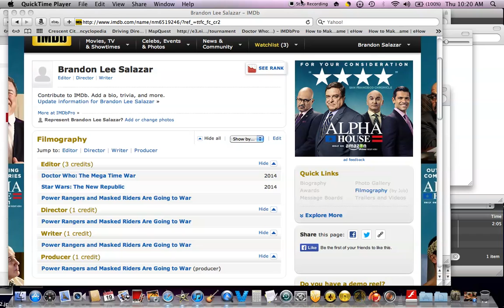My projects listed on the Internet Movie Database under my name.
These are my projects listed on the Internet Movie Database under my name. And my name is Brandon Lee Salazar.

Salatube19 is just my second YouTube channel. My first YouTube channel was intergalacticusa1119 before it was closed.